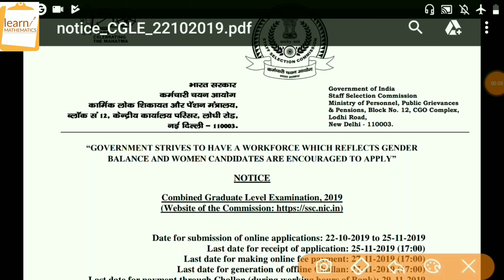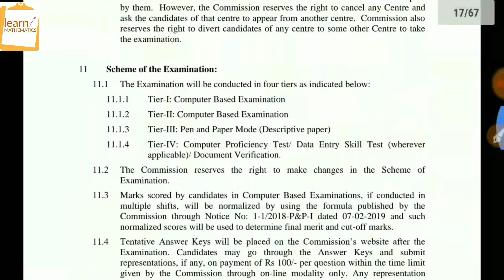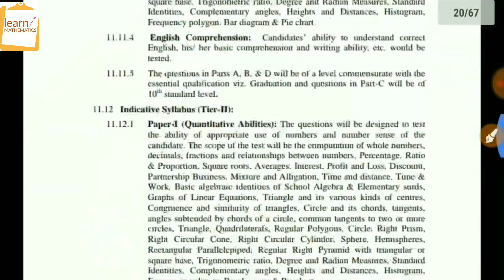SSC-CGL 2019 Official Notification OUT🔔||Exam pattern and Syllabus✍️..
SSC-CGL 2019 ka notification out ho chuka hey
Apply now.